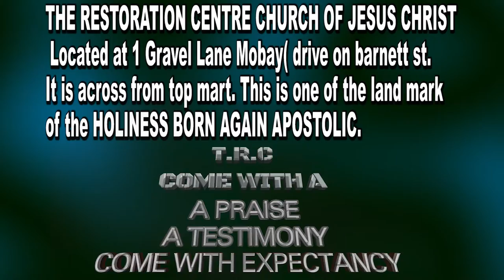T.R.C. SHORTS v1 Sis Alison